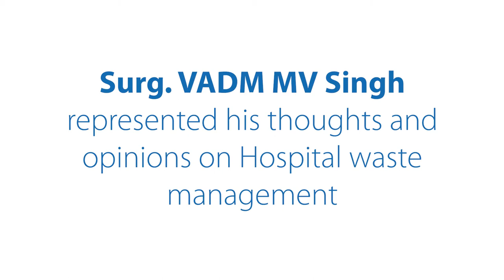Conference 19 ISHWMCON organised on Saturday at Mahatma Gandhi Medical University of Medical Science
Surg. VADM MV Singh represented his thoughts and opinions on Hospital Waste Management in International Conference 19 ISHWMCON organised on Saturday at Mahatma Gandhi Medical University of Medical Sciences.